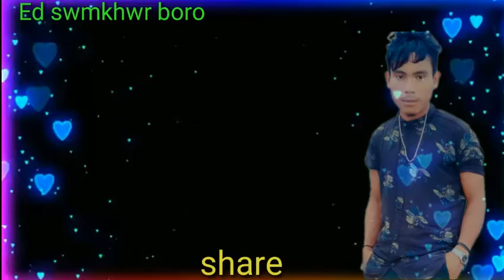wi maoji ag nwgkwo Bodo status video new 2022